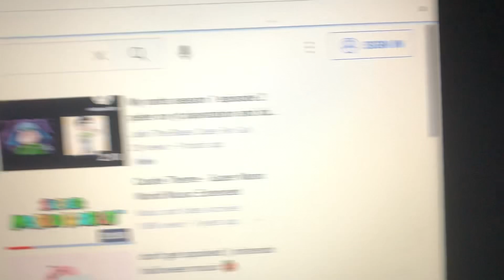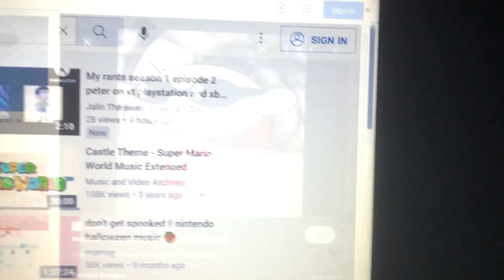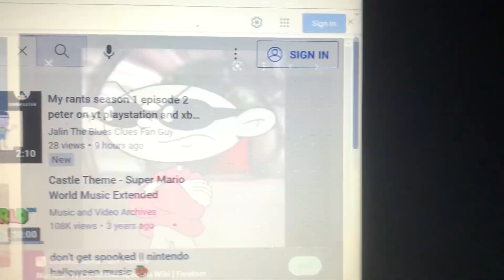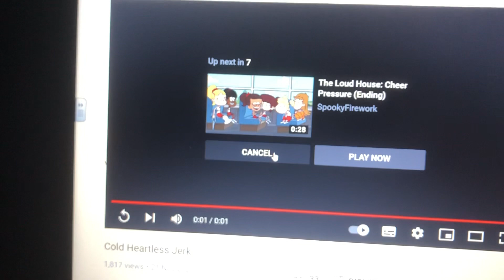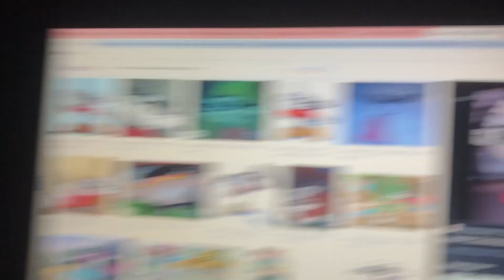My Double Commentary At @Jalin The Blues Clues Fan Guy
This Video was meant for constructive criticism Purposes Only And @Wubbzy (From Wow! Wow! Wubbzy!) if You’re watching this I dare you if you do a commentary on it